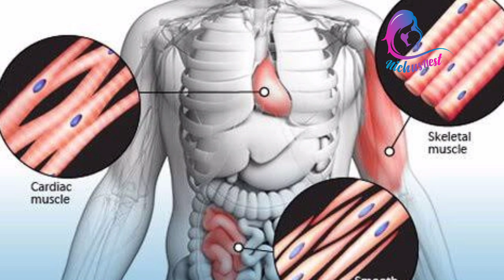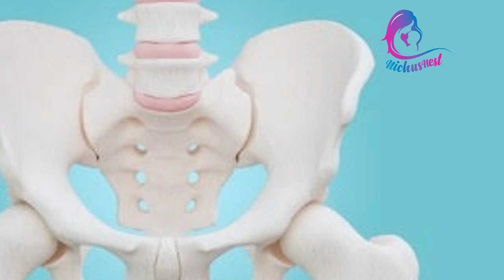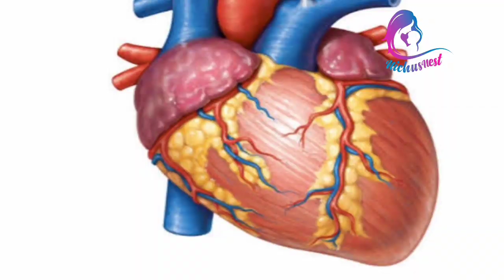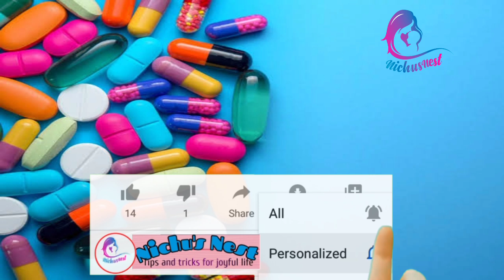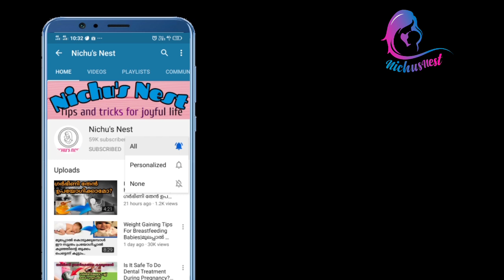ശരീരത്തിൽ കാൽസ്യം കുറഞ്ഞാൽ സംഭവിക്കുന്നത് |Calcium Deficiency Symptom, Causes And Calcium Rich Foods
Here we explained about Calcium deficiency symptoms, causes prevention and calcium rich foods..

1.calcium deficiency symptoms
2.calcium deficiency causes
3.calcium rich foods
4.natural ways to get calcium